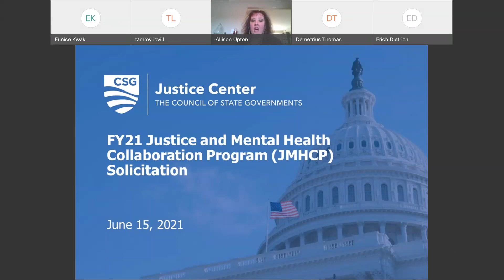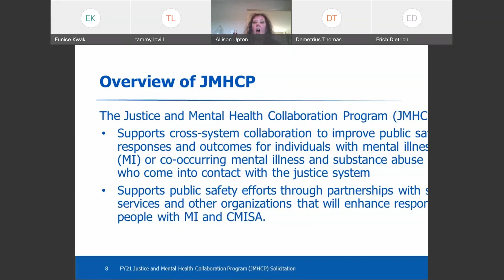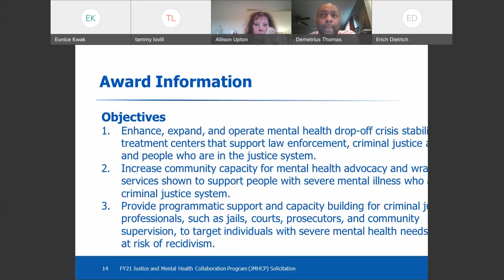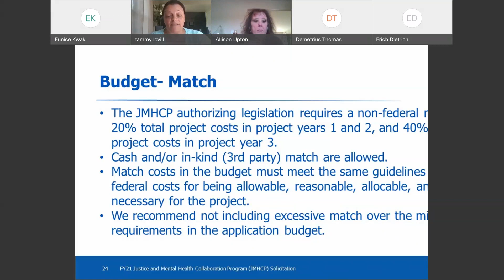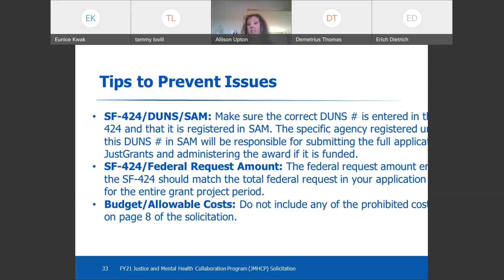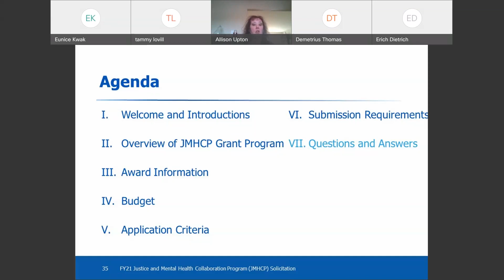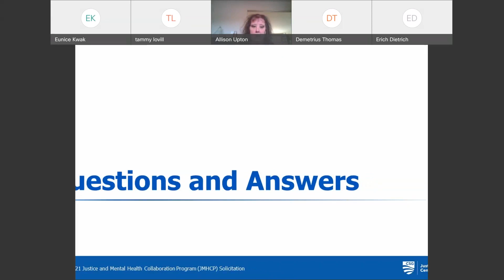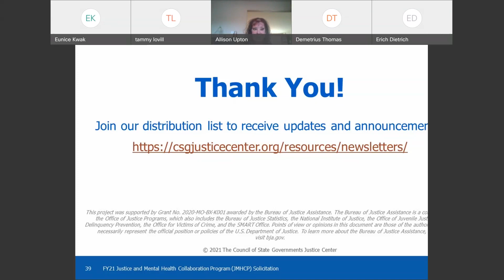Responding to the 2021 Solicitation for the Justice and Mental Health Collaboration Program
Hosted by The Council of State Governments Justice Center, with funding support from the U.S. Department of Justice’s Bureau of Justice Assistance

In this webinar, representatives from the U.S. Department of Justice’s Bureau of Justice Assistance and The Council of State Governments Justice Center will review the FY 2021 Justice and Mental Health Collaboration Program | Bureau of Justice Assistance (ojp.gov) application process. This grant program provides an anticipated 18 awards in the amount of $550,000 each to city or township governments, county governments, Native American tribal governments (federally recognized), public and state-controlled institutions of higher education, state governments, and mental health agencies for a 36-month project. This project will help entities prepare, create, or expand comprehensive plans to implement collaboration programs that target preliminary qualified people convicted of crimes and promote public safety and public health for people with mental illnesses (MI) and co-occurring mental illnesses and substance addiction (CMISA) who are in the criminal justice system.

Speakers:

*Tammy Lovill, State Policy Advisor for Substance Abuse and Mental Health U.S. Department of Justice, Bureau of Justice Assistance
*Demetrius Thomas, Deputy Program Director, Behavioral Health, The Council of State Governments Justice Center